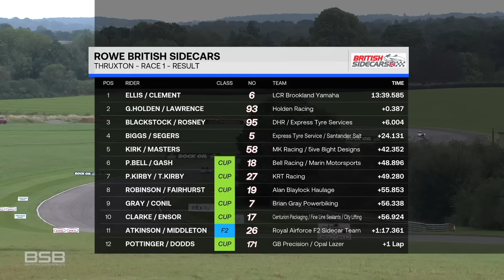British Sidecar Championship 2023 Round 5 Thruxton - Race 1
British Sidecar Championship

3 Wheels, 2 People, 1 Aim ... TO WIN!

High Octane, High Adrenaline, Highly Spectacular Firmly established in the British Superbike (BSB) race weekend experience. Attracting participation by world-class teams and crews on the biggest stage in the country.

Close racing; Spectacular action; Stunning entertainment; Always Colourful; Always Intense; and ALWAYS on the EDGE

Maximum thrills trackside or from your armchair.